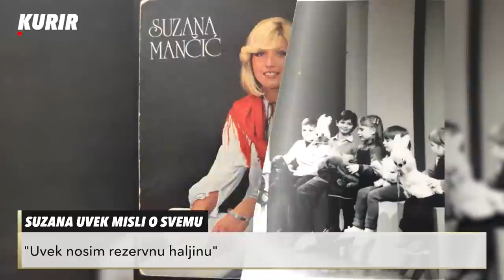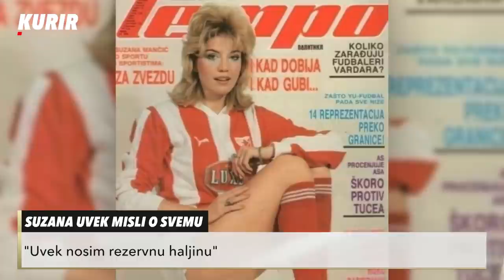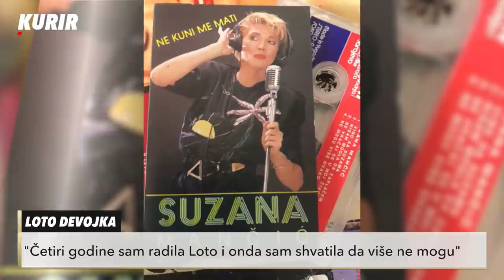Suzana Mančić kakvu ne poznajete - SCENIRANJE (cela emisija)